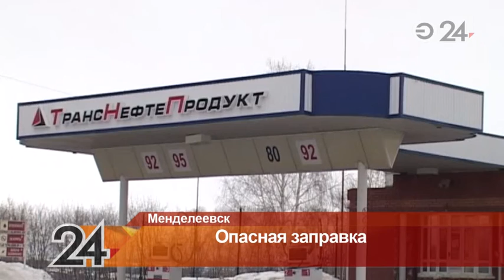В Менделеевском районе экологи закрыли нелегальную заправку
По словам защитников окружающей среды, это первый случай в Татарстане, когда нарушителей удалось наказать таким радикальным способом. До этого за вредные выбросы владельцы АЗС отделывались штрафами. На очереди закрытие еще одной заправки в Агрызе.